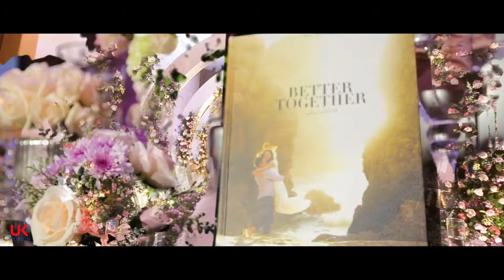Hoai Phuong Ngoc Toan Wedding Highlights Hanoi